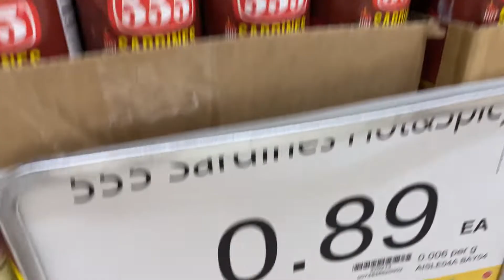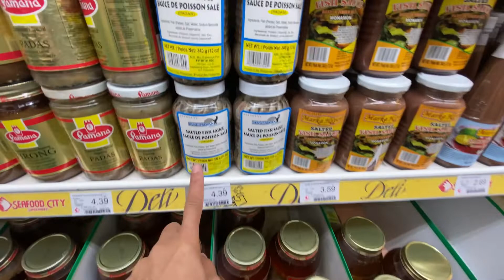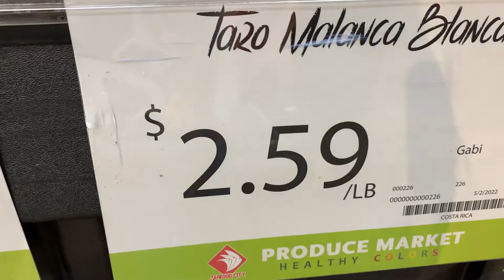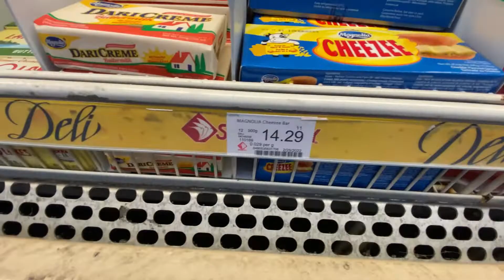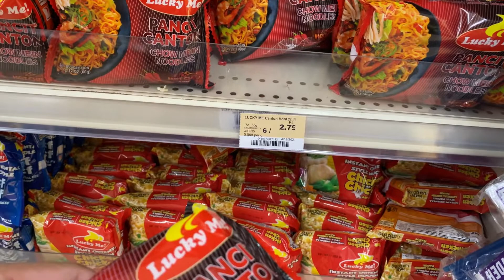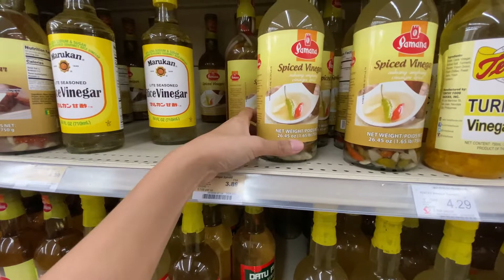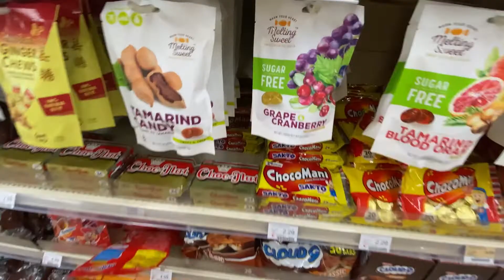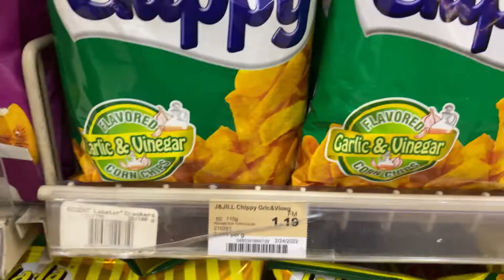FILIPINO GROCERY STORE DITO SA US (SEAFOOD CITY)